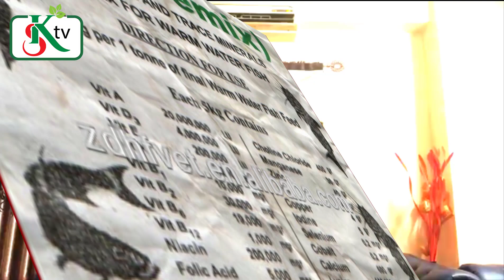বাজি ১০৫:বায়োফ্লকে লিভার টনিক দেওয়া যাবে কি🐟KRISHISONGBAD TV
বায়োফ্লকে ভিটামিন সি-মাল্টিভিটামিন দেওয়ার নিয়ম কি, বায়োফ্লকে লিভার টনিক দেওয়া যাবে কি, ভাসমান খাবার দেওয়ার নিয়ম কি? এমন নানা প্রশ্ন জানতে চেয়েছেন অনেক দর্শক। বরাবরের মত এবারও এ বিষয়ে পরামর্শ দিচ্ছেন,বায়োফ্লক বিশেষজ্ঞ, মৎস্যবিদ ড.আনোয়ারুল হক। আশাকরি সম্পূর্ণ ভিডিওটি দেখবেন।  অনেক অজানা প্রশ্নের জবাব মিলে যাবে ইনশাআল্লাহ।
ভাল লাগলে অবশ্যই শেয়ার করে মতামত দিন। বিস্তারিত তথ্যের জন্য যোগাযোগ করতে পারেন। ড. আনোয়ারুল হক, মৎস্যবিদ ও বায়োফ্লক বিশেষজ্ঞঃ 📞০১৭১১-৩৬৪১৬০ (ইমু এবং হোটাস আপ)।
বায়োফ্লক খামার ও প্রশিক্ষণ স্থানের ঠিকানাঃ মৎস্যবিদ বায়োফ্লক খামার,ঢাকার মোহাম্মদপুর টু বসিলা রোড,বসিলা ব্রীজ পার হয়ে ঘাটারচর চৌরাস্তা মোড় থেকে বাম দিকে চিকন পাকা রাস্তায় যেতে হবে। (খালপাড় মসজিদ পাড়া), কেরানীগঞ্জ, ঢাকা। এখানে প্রতি শুক্র ও শনিবার বায়োফ্লক বিষয়ে প্রশিক্ষণ দেওয়া হয়।
🌴মাঠ ফসল,🌺ফুল, 🍊ফল, 🍆শাক সবজি চাষ , 🦢হাঁস-🐓মুরগী, 🐄গবাদি-পশু পালন,🐟মাছ চাষ কিংবা মাছের খামার করতে গিয়ে আপনারা যে সমস্যার সম্মুখীন হন তা আমাদের ইনবক্সে লিখতে ✍️পারেন।
এছাড়াও ডিসক্রিপশন বক্সে  দেওয়া ফেসবুক পেজ, ইমেইল কিংবা মোবাইল নাম্বারে 📞০১৩০৩-৯৮৫৬৭৬ কল করে অথবা 👇🏾👇🏾 লিখে পাঠান। আমরা আপনাদের প্রশ্নের জবাব নিয়ে হাজির হব কৃষি জিজ্ঞাসা পর্বে।
★আমাদের সাথে যোগাযোগ ★
🔶Please Connect with KrishiSongbad TV🔷
The copyright of this content is reserved solely by KRISHISONGBAD TV. Legal action will be taken against those who violate the copyright of this content.